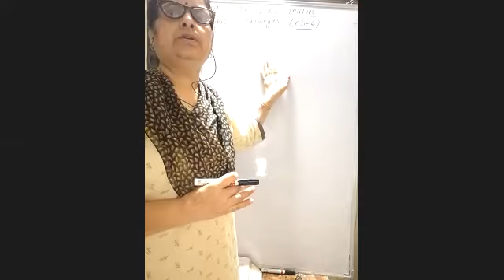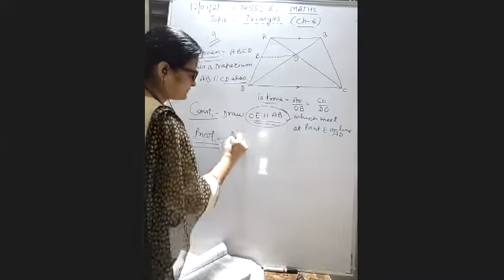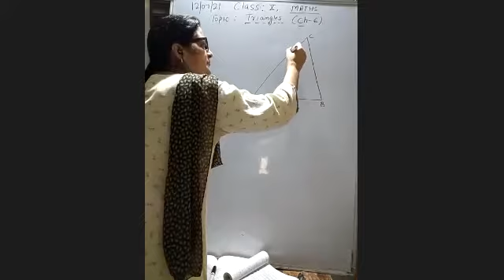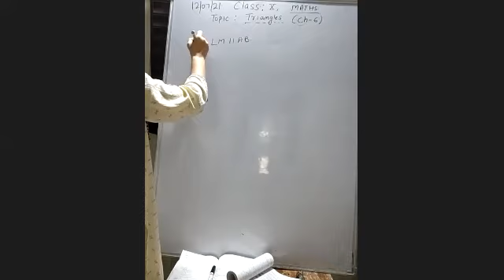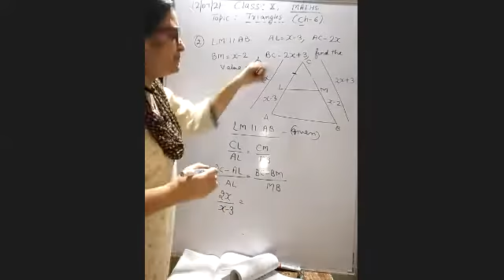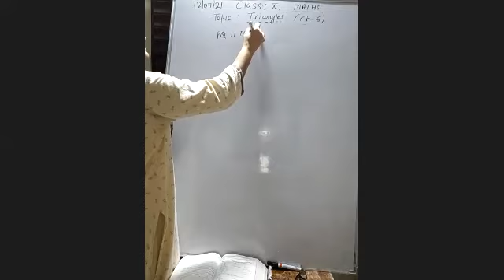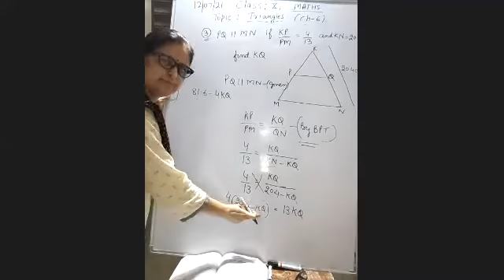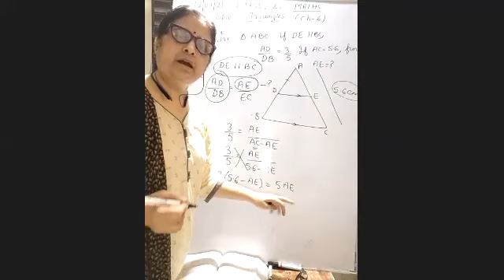TCS 2021 Maths Triangles Ex 6 2 Part 5